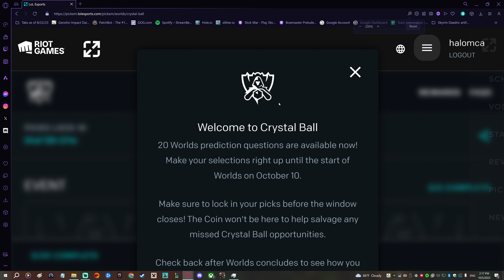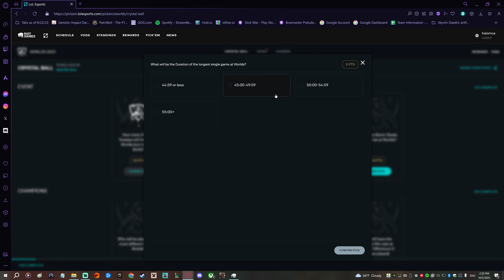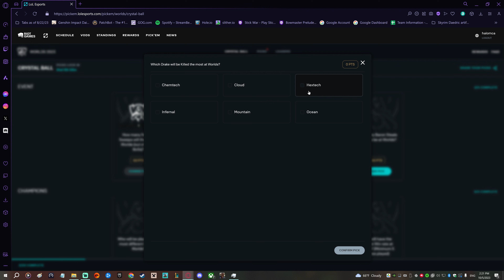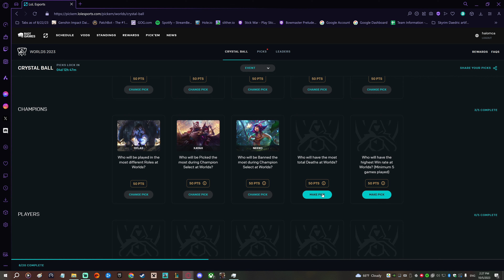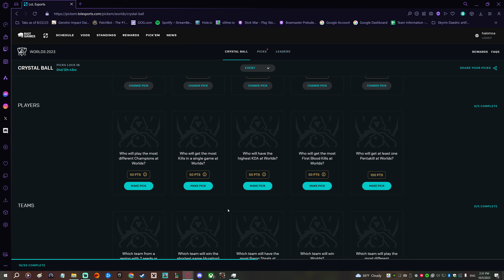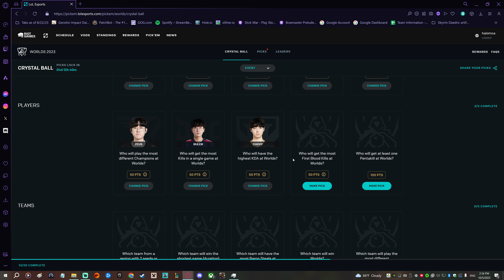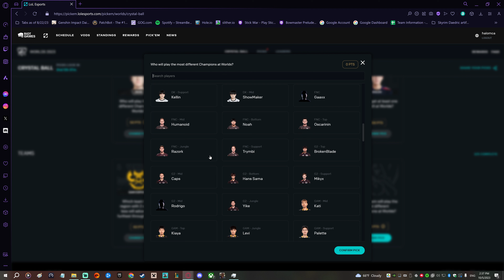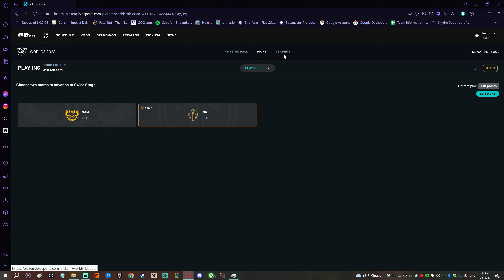My Worlds 2023 Crystal Ball Pick Em & Play-Ins picks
Doing my guesses on the Worlds 2023 Championship tournament pick ems for the Worlds Qualifying Series and also the Crystal Ball picks. Let me know what you guys think, or what your picks are!